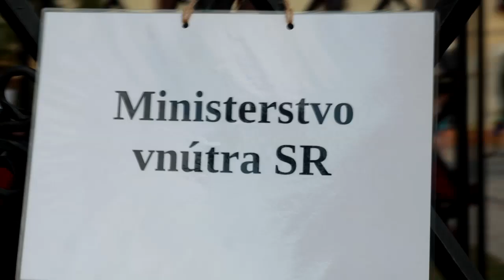Protest Za čistý vzduch v Levoči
II.Protestné zhromaždenie obyvateľov Levoče,ktorým nedá spávať nepríjemný zápach spôsobený vylievaním istej spornej tekutiny na poľnohospodársku pôdu .